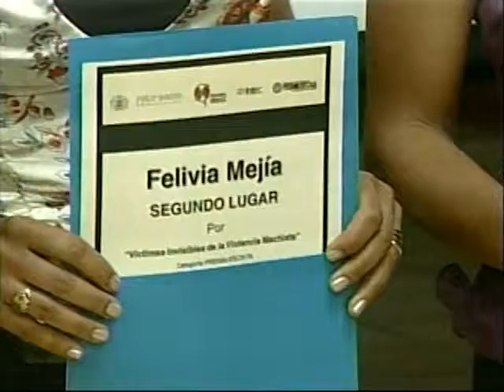Periodista de Elcaribe